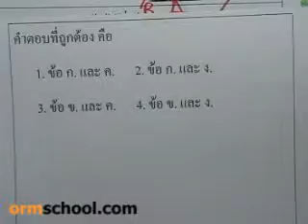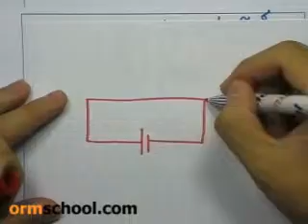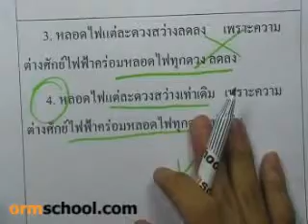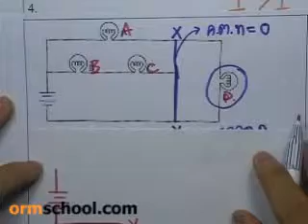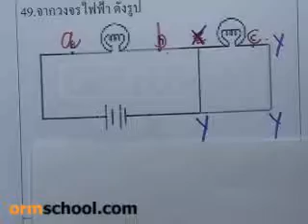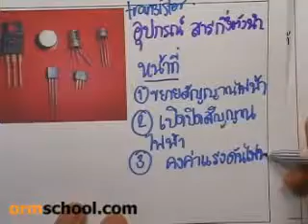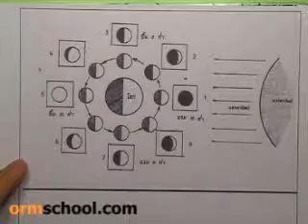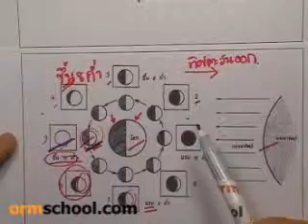เฉลยข้อสอบMWIT ปี2551 ตอน5